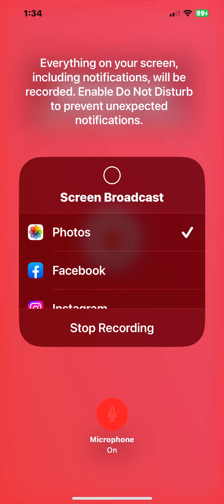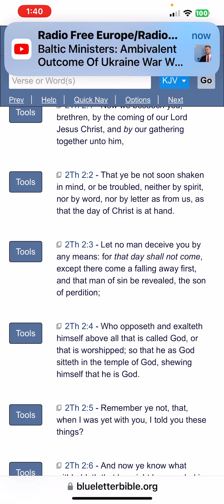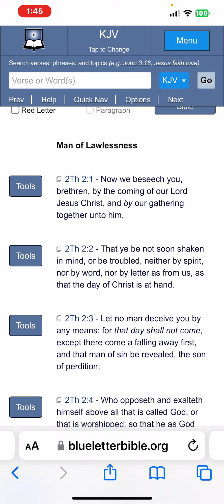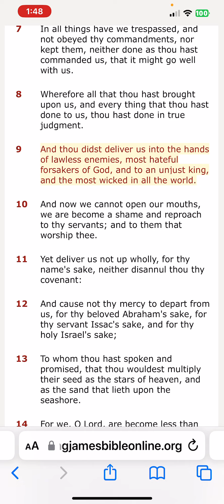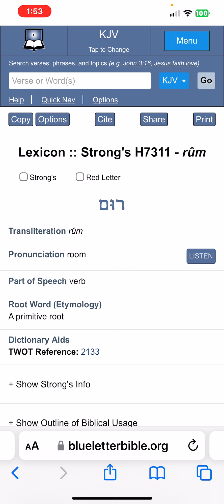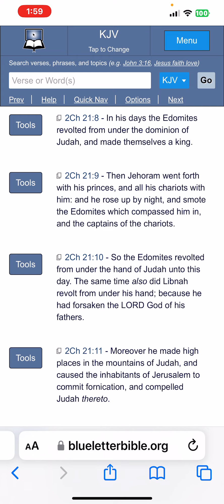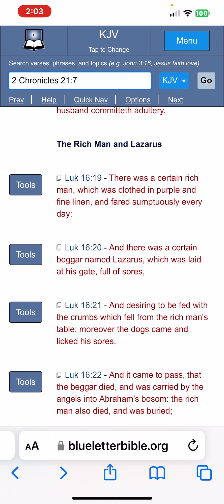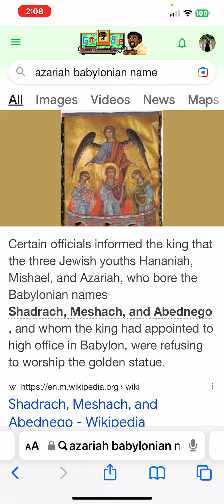The Writing is On The Wall in ALL CAPs !